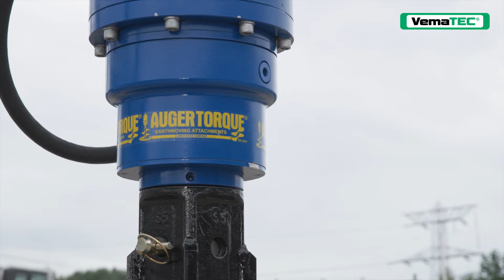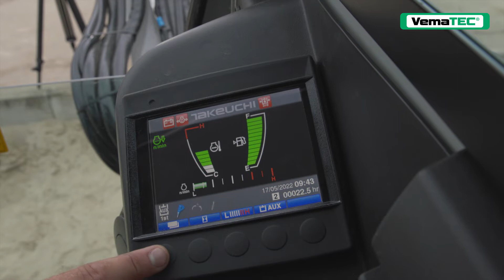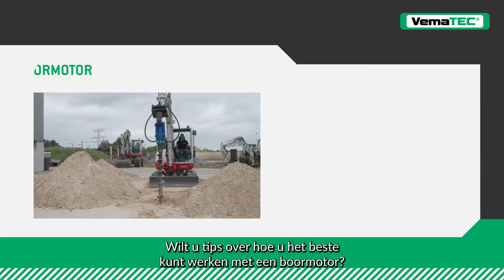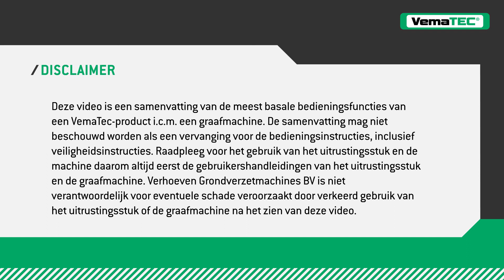Hoe koppel ik een boormotor aan mijn graafmachine? I INSTRUCTIE VLAAMS I VemaTec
In deze video leggen we u uit hoe u een Augertorque boormotor koppelt aan een graafmachine. We laten onder andere zien hoe u de boormotor met de hydraulische snelwissel vast maakt aan de giek. En ook leren we u hoe u de hydraulische slangen aan de graafmachine koppelt.

Een boormotor is in combinatie met verschillende machines te gebruiken. In deze video laten we alleen zien hoe u de boormotor koppelt aan een graafmachine. Kijk voor de koppeling aan andere voertuigen in de gebruikshandleiding van de boormotor.

Wilt u na het zien van deze instructievideo meer weten over het werken met een Augertorque boormotor? Kijk dan ook eens naar deze video

Meer info over VemaTec en Augertorque uitrustingsstukken? Kijk op

Item Title:
Happy Corporate

Item ID:
37152693

Item Purchase Code:
7e95aa17-ac61-48d2-93dd-e01f13a06609